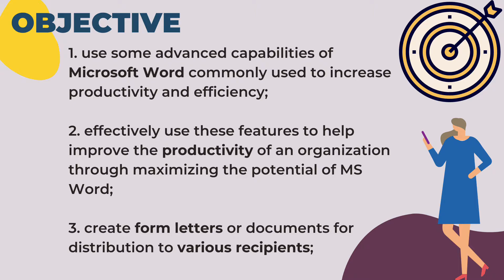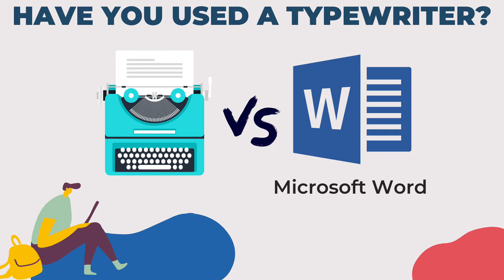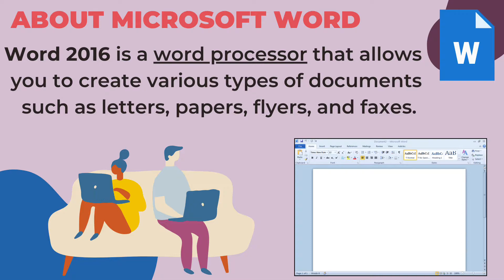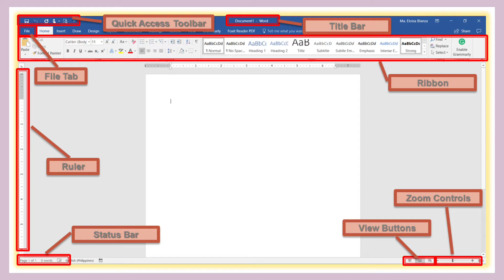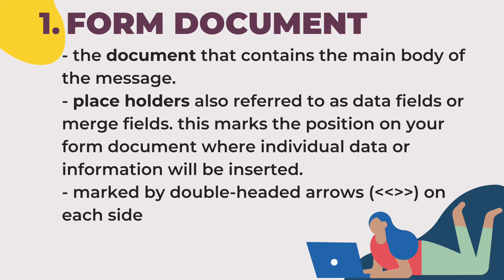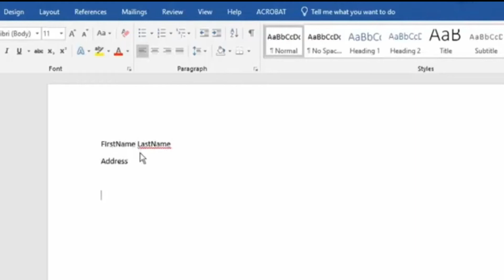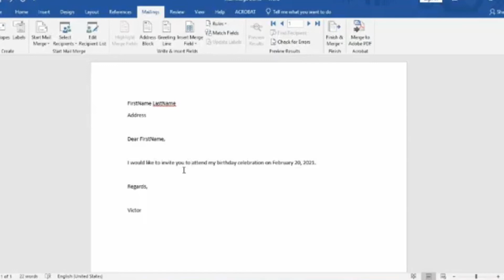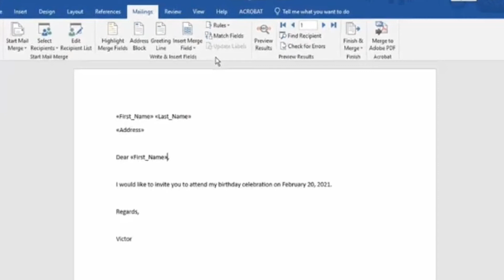LESSON 3 MAIL MERGE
Mail merge is the automatic addition of data like names and addresses from a source to letters and envelopes.

This is commonly used to quickly produce and send information like newsletters resume and brochures to various recipients.

The concept here is to create a document that will be combined to another document through this the letter or envelope can be customized for a specific recipient